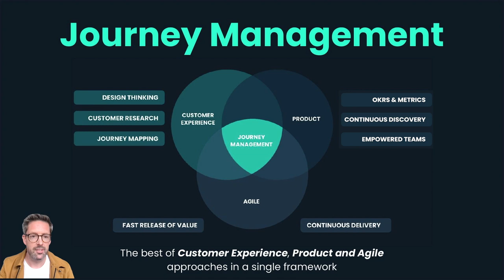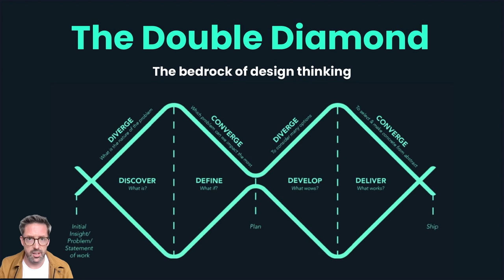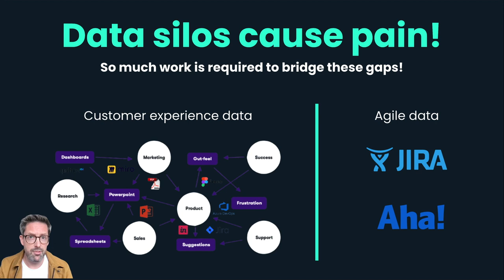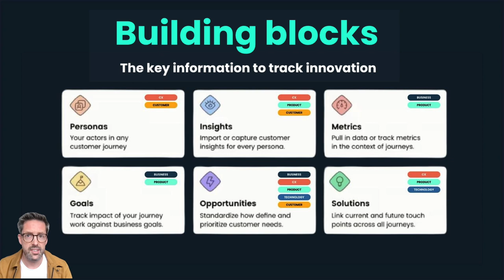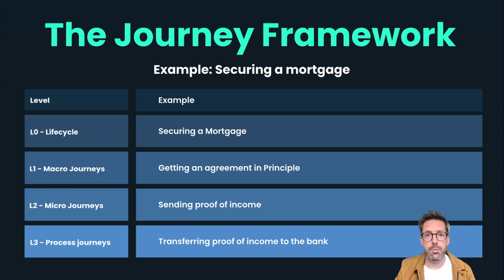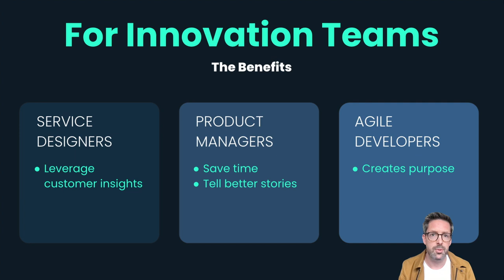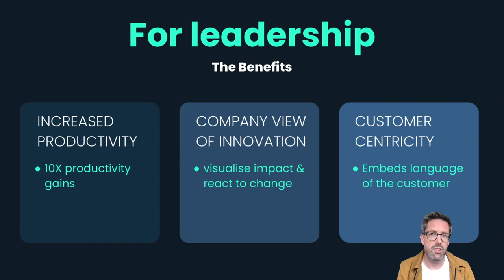Understand Journey Management in 8 minutes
Journey Management is poised to sweep across digital innovation over the coming years, much like agile did over the last decade. This is a game changer!

In this video I will show you how Journey Management will revolutionise the way businesses approach digital innovation.